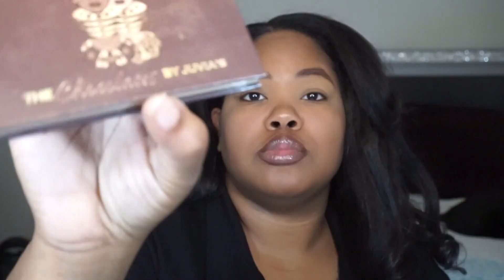Gold Glitter Makeup Look | Vlogmas Day 9 | Itsgivingashley